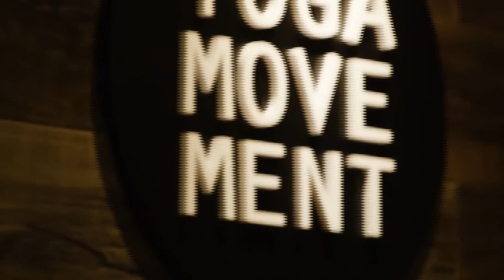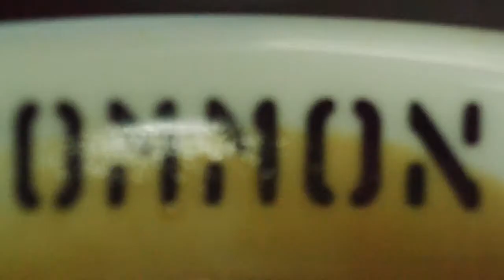Career Guidance with Yvonne Kong-Ho & Ong Wei Yu | Kickback with Kelly & Barbara [EP 19]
“Is it safe for me to have a career switch?” Let our career consultant share more about why it might be just what you need!

Segment 1: Guest Chat with Yvonne Kong-Ho [Career Consultant]

Segment 2: Guest Chat with Ong Wei Yu [Temp Staff]

Segment 3: Workout with Guests

Join us as we talk about what's trending online, ways to amuse your kids at home, along with guests appearances from the health & entertainment industry while Kicking Back with Kelly & Barbara!